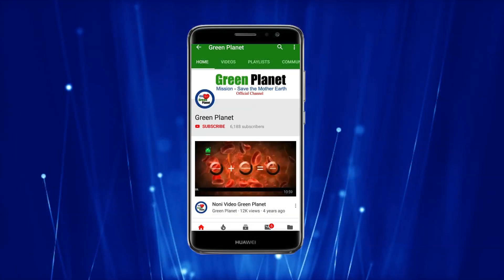Green Planet Result on Healthcare Products (Noni Neut & Orthosol)